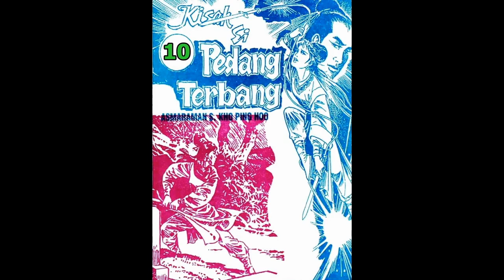Seri Cerita Silat KISAH SI PEDANG TERBANG JILID 10